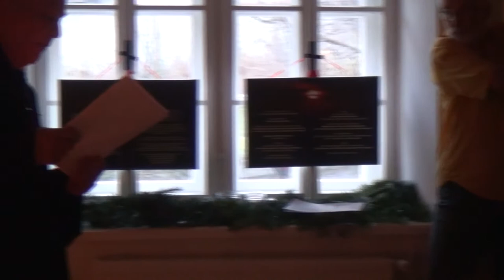Co když to bylo tak... Přivítání knihy Jana Konfršta v Marčovicích 29.12.2013 (15-min. ukázka)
Patnáctiminutová ukázka z více než hodinového záznamu komponovaného pořadu Přivítání knihy Jana Konfršta Co když to bylo tak... Přemýšlejme, uskutečněného v nádherných prostorách statku - penzionu v Marčovicích. Pasáže z křtěné knihy mistrně přednesl Alfred Strejček za doprovodu dalších účinkujících. Více se o této knížce i dalších, dozvíte na webu . Zde bude též umístěn odkaz na celý záznam pořadu.